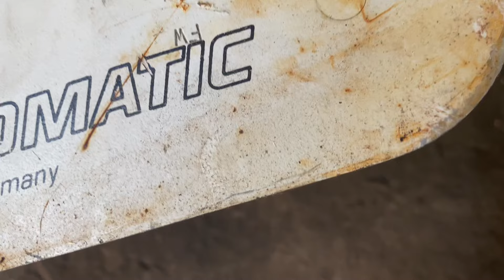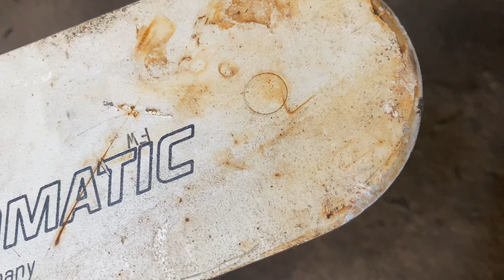Lam bãi stihl như mới | Lh 0978937305